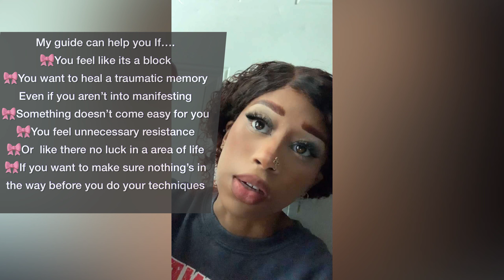Why is your manifestation is taking longer?!?Stop searching YouTube for the Golden Technique | rant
Why it’s taking longer?!?Stop searching YouTube for the Golden Technique |  Manifestation rant

Stop searching YouTube for the Golden Technique | A truthful Manifestation rant

This video goes over the necessity of manifestation techniques, how it works , logically why they work, why some dont work for you, and what to do instead.

Ready to remove blockages and limiting beliefs?

Sub count ❤️‍🔥2222❤️‍🔥beautiful ppl in the Alliance

Name: Allicia
Camera : Me phone
Editing Software : imovie
Purpose: to spread life, inner peace ,and spark one's inspiration while enhancing their vigor